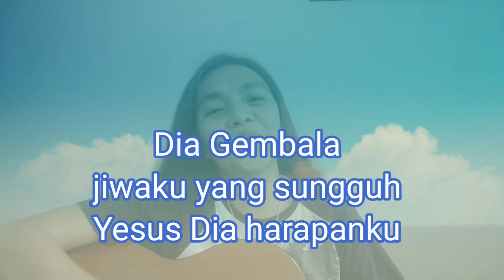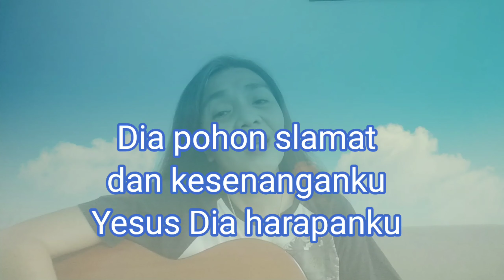Renungan Singkat & Doa Penyemangat Pagi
Mari mulai hari dengan merenungkan Firman Tuhan yg menjadi kekuatan dalam kita menjalani hati kita. 🙏